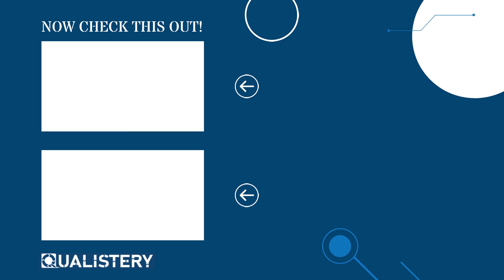Do the Customers of CMOs build their Own Manufacturing Facilities after their Product is Commercial?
Suppose a pharma company has successfully made a product with the help of a CMO or CDMO and now, the product is selling in the market. At this point, could the pharma company withdraw the contract with CMO and think to start the manufacturing on their own?

Rarely, it can be possible. But Kurt’s opinion says that doing so is neither wisdom nor a norm. Till the product is commercialized, the manufacturing process has gone through many phases of innovation, betterment, and modification to be more efficient. Now if the company thinks it can do it on its own, it will be leaving an already well-established facility.